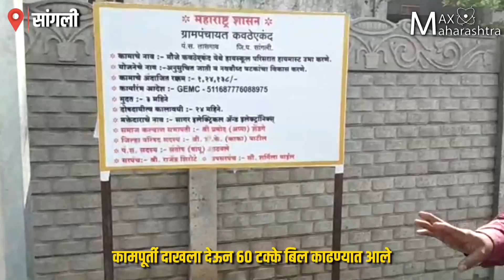अनुसूचित जाती-जमातींसाठी असलेल्या योजनांचे पैसे इतर वस्त्यांकडे वळवले.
अनुसूचित जाती-जमातींसाठी असलेल्या योजनांचे पैसे इतर वस्त्यांकडे वळवण्यात येतात. राज्यभर सर्रास हा घोटाळा सुरू आहे. पाहा Ground Report

हायमास्ट घोटाळा उघड

सांगली जिल्ह्यातील कवठेएकंद येथे हायमास्टमध्ये घोटाळा झाल्याचे उघड झाले असून अट्रोसिटी ऍक्ट नुसार गुन्हा दाखल करण्याची मागणी करण्यात आली आहे.  याबाबत तासगावचे गटविकास अधिकाऱ्यांकडून निधी परत करण्याचे आदेश देण्यात आले आहेत प्रतिनिधी राजाराम सकटे यांचा स्पेशल रिपोर्ट